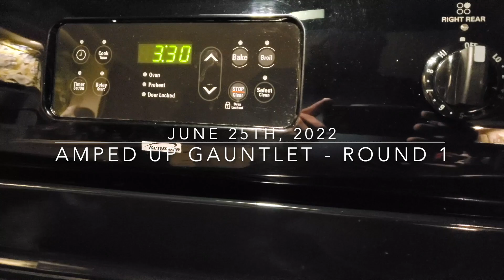AMPED UP GAUNTLET RD1 - Making the Cut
It was a day of ups and downs, but ultimately ended up a success.